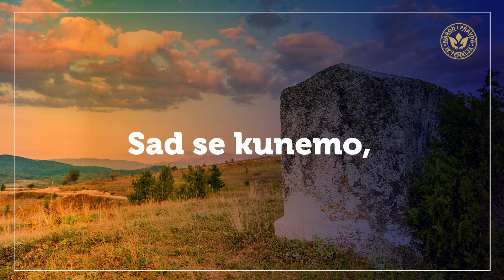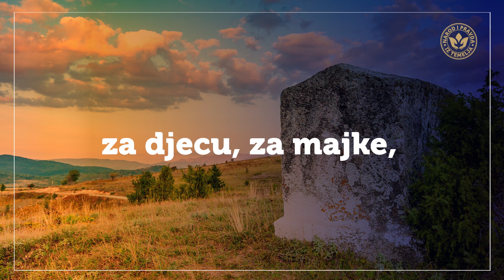Bosna da nam opstane!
Bez straha, bez suze
sa vjerom da može
Po trnju i vatri
jer naše su kože

bosanske ... na sve navikle
čelikom su se kalile

Po kiši, oluji
od njih nada je jača
Protiv zul'ma i laži
jer slabost se plaća

slobodom ... mi robovat' nećemo
Sad se kunemo, robovati nećemo

Ref.
Bori se, izbori se
za djecu, za majke,
za ljude nejake
Oni danas
svi gledaju u tebe

da nestane tmine
za starca što brine
Bosna da mu ...
Bosna da mu opstane

Za zemlju bez mržnje
gdje caruje pravda
Za kamen što stoji
uspravno vazda

za naciju ... našu bosansku
za zemljicu, krvlju branjenu

Za čovjeka što je
ostavio svoje
zbog komada hljeba
Zar tako moralo je

Njegovo ... kandžama je uzeto
oteto .. neka im je prokleto

Ref.
za ljude nejake
Oni danas

da nestane tmine
Bosna da nam ...

Tekst: Rusmir Pobrić
Muzika: Rusmir Pobrić
Aranžman: Eldin Huseinbegović
Vokal: Đeneta Boja
Gitara: Mustafa Behmen
Hor: Dragan Pavlović, Edin Daši i Danijel Žonta